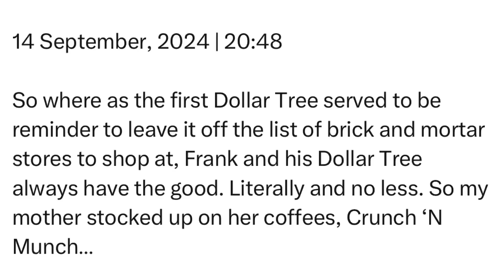Saturday | 14 September, 2024 | 20:48